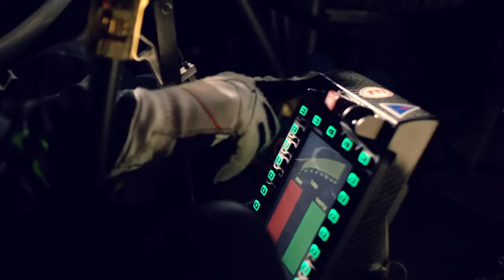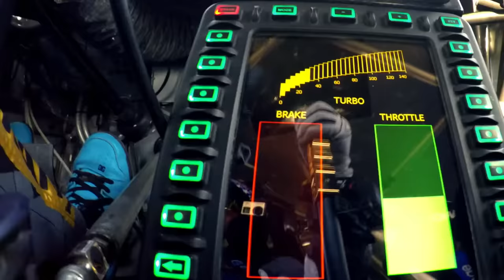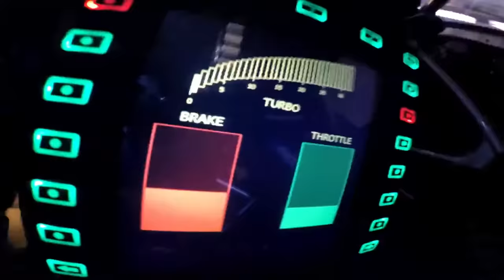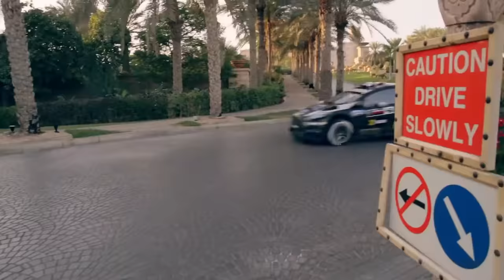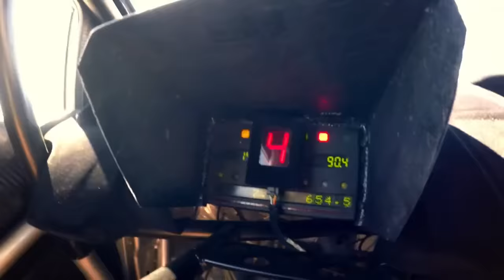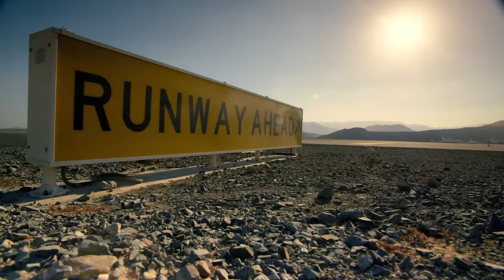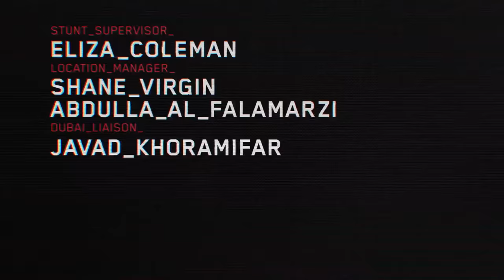KEN BLOCK GYMKHANA 8 DUBAI Full HD 1080p!! OFFICIAL HOONIGAN Ford Fiesta RS MOST EPIC GYMKHAHA!! 🔥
Enjoy Ken Block's Most Epic Gymkhana 8 in Dubai Exotic Playground on Ford Fiesta RS Performance Edition in HOONIGAN MODE Drifting 🔥🔥🔥
FORD FOCUS RS HOONIGAN UNVEILED